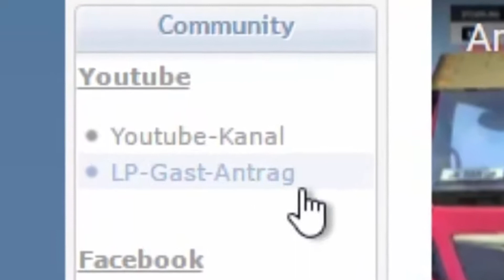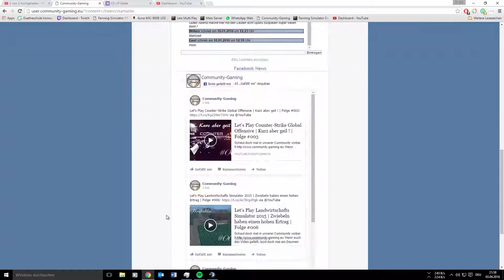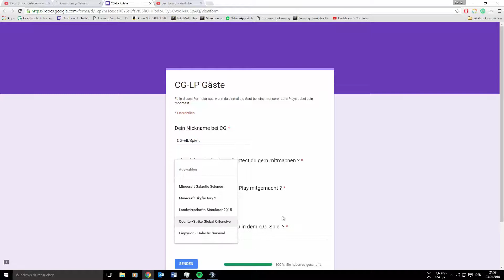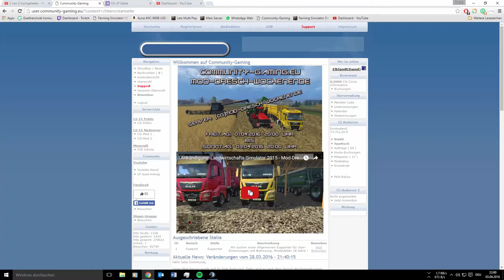Infovideo: Wie kann man bei unseren Let's Plays mitmachen ?